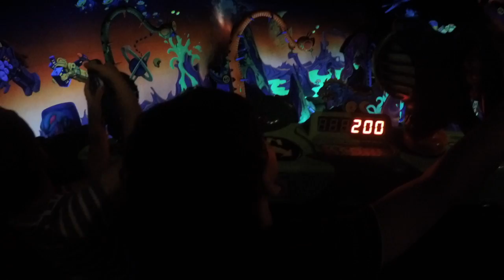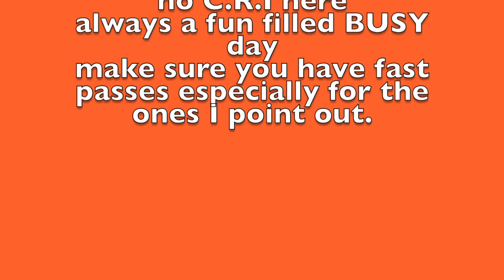DISNEY -its a small world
ITs a small world - Disney World Florida reviews